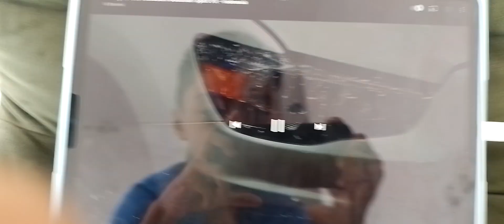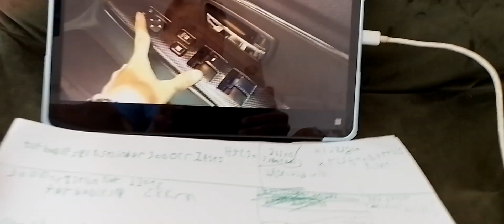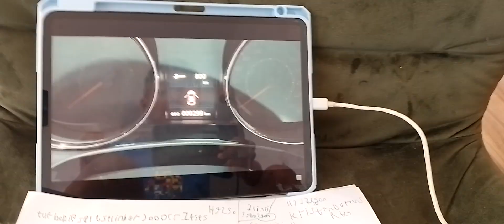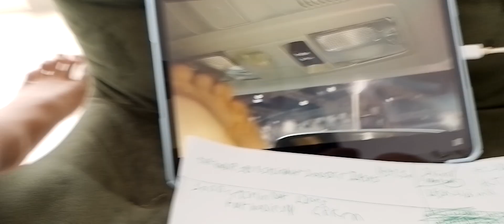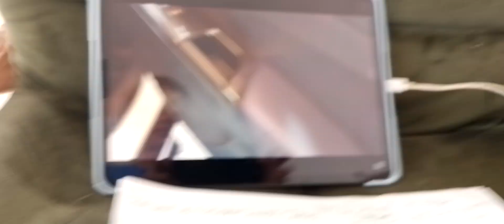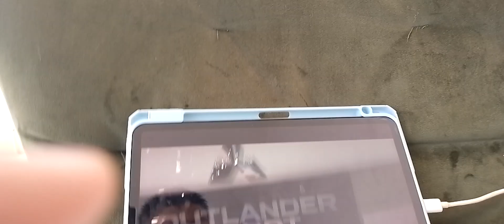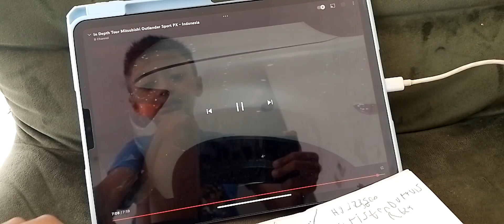Review Mitsubishi Outlander Sport PX - Indonesia